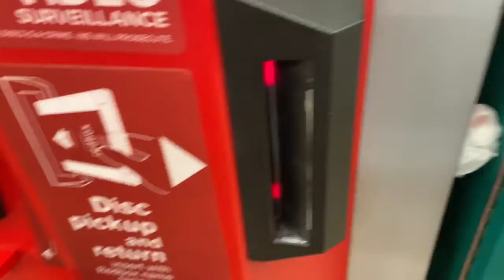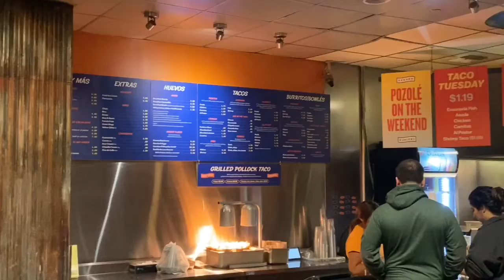Vlog#1 / I Was Invited To A “Friendsgiving”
Ohh weeh. Come along this bery first week journey of my life with me! Haha.